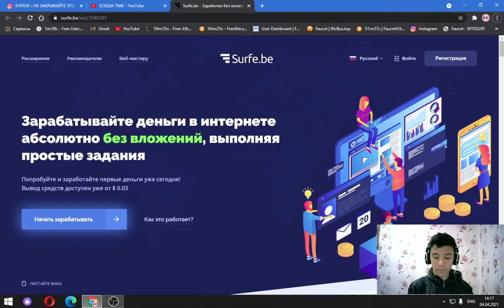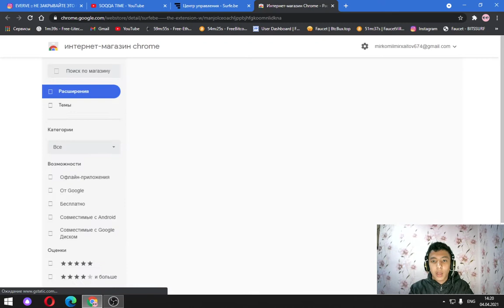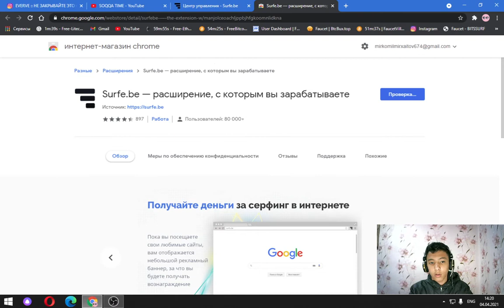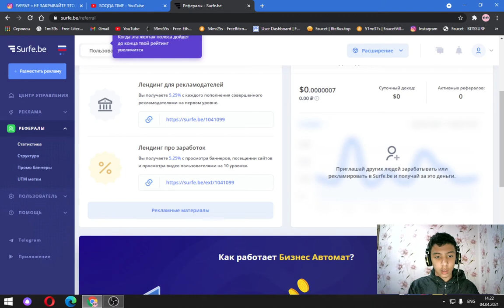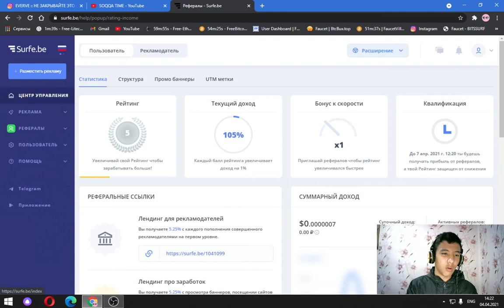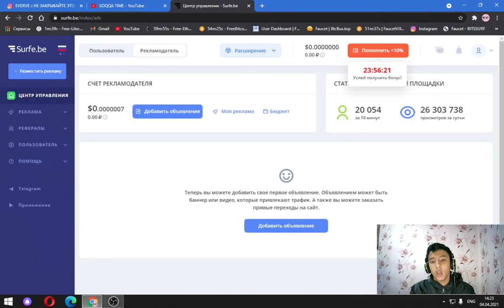SURFE.BE SARMOYASIZ VA AVTOMATIK PUL ISHLASH/INTERNETDA PUL ISHLASH YO'LLARI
SSALOMU ALEYKUM SOQQA TIME KANALI MUXLISALARI BIZ BU VIDEODA TOP 3 SAYTLAR ORQALI SARMOYASIZ VA AVTOMATIK PUL ISHLASHNI O'RGATGANMIZ.SIZLARGA VIDEO YOQSA ALABTTA LIKE BOSING VA KANALGA OBUNA BO'LING!!!
UDAR GAMER YOU TUBE KANALI
ASSALOMU ALEYKUM DO'STALR BIZ BU KANALDA SARMOYASIZ VA SARMOYALI SAYTLAR VA TURLI XIL BOTLAR ORQALI PUL ISHLASHNI O'RGANAMIZ!